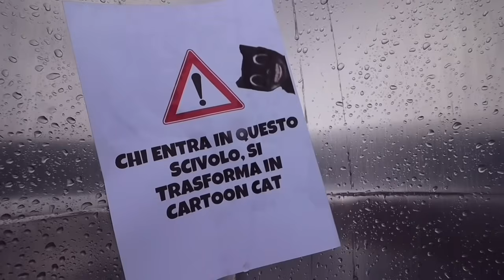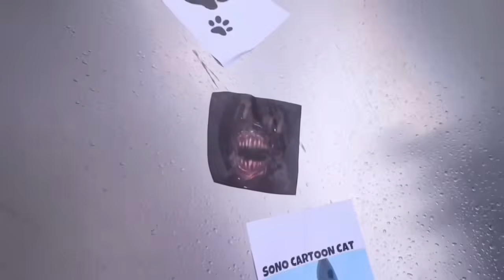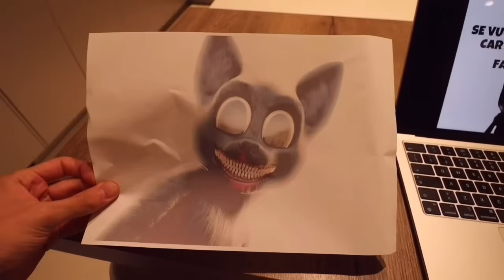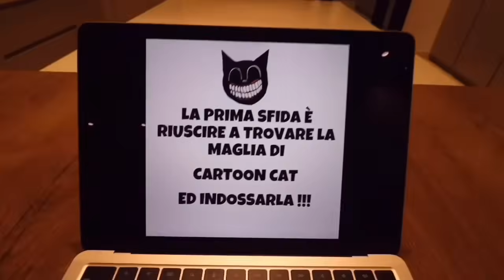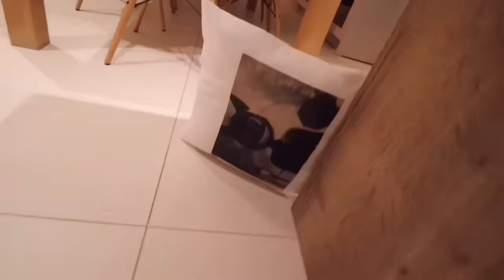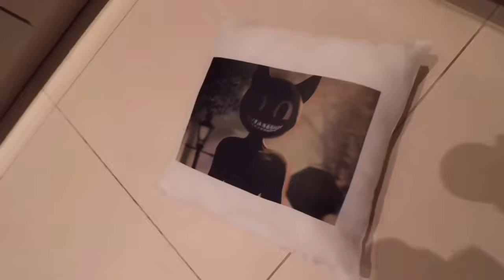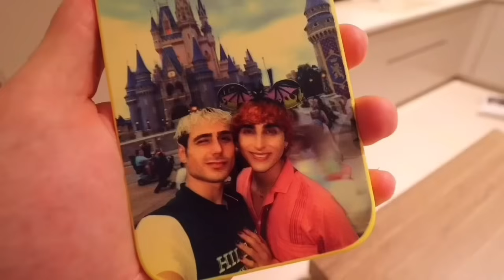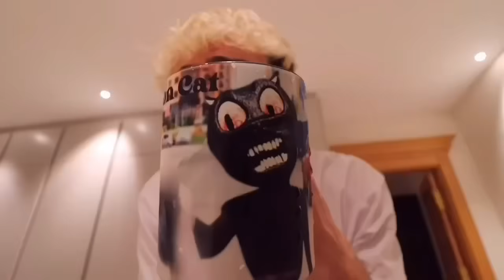VINCI ENTRA NELLO SCIVOLO PAUROSO DI CARTOON CAT…😱 *si trasforma*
MAI entrare nello scivolo pauroso di CARTOON CAT!! Guardate cos’è successo…😱